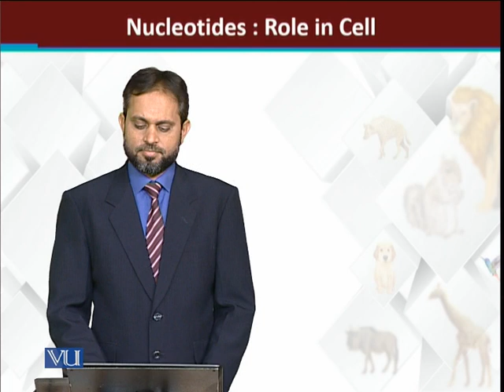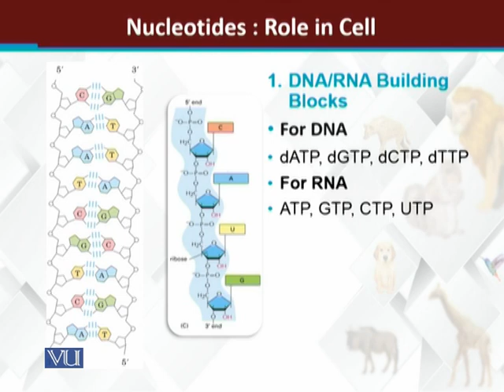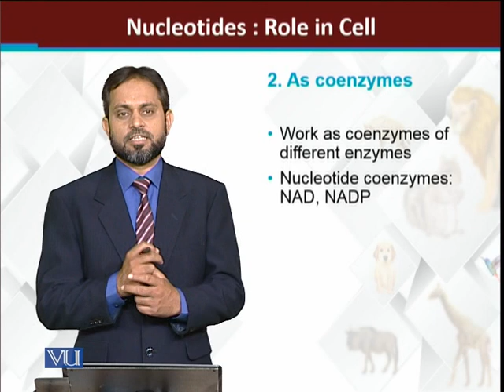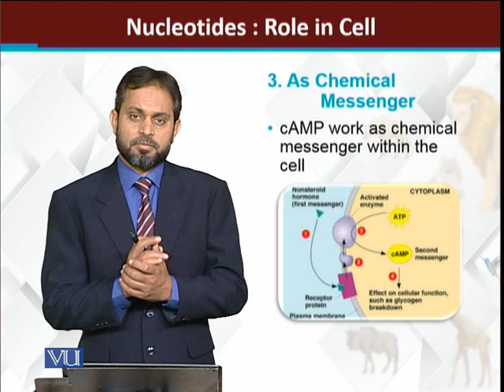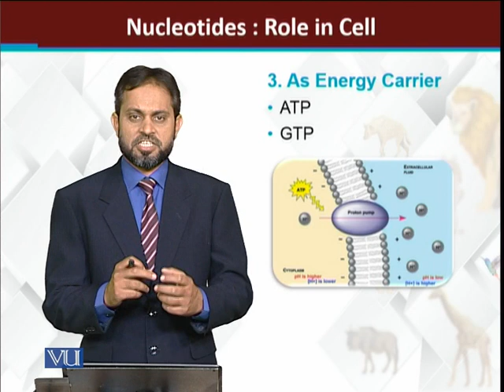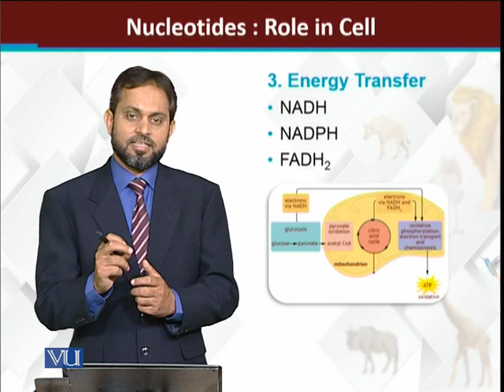Nucleotides Role in cells | Principles of Animal Life-I | ZOO514T_Topic041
Topic041: Nucleotides: Role in cells
by Dr. Muhammad Tariq Zahid